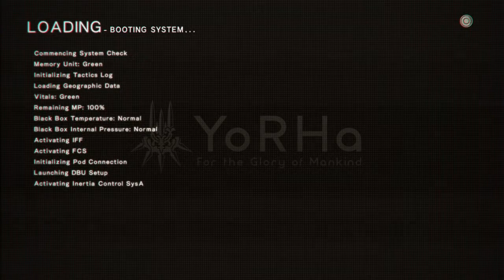Nier Automata: Playthrough 2 - Part 1